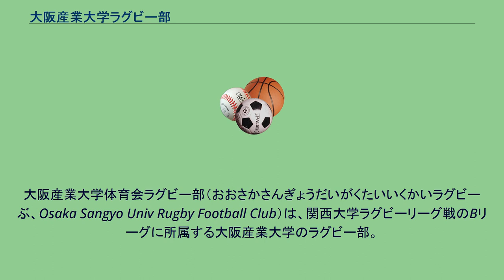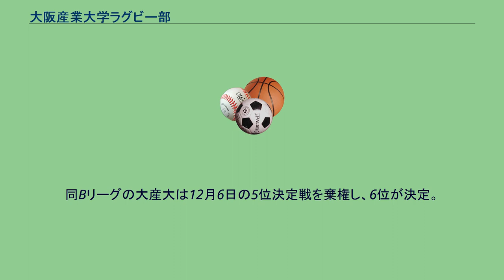大阪産業大学ラグビー部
大阪産業大学体育会ラグビー部（おおさかさんぎょうだいがくたいいくかいラグビーぶ、Osaka Sangyo Univ Rugby Football Club）は、関西大学ラグビーリーグ戦のBリーグに所属する大阪産業大学のラグビー部。
2008年度の入替戦で近畿大学を24-17で降し、2009年度シーズンでは、初のAグループへの昇格となった。
しかし、Aグループでは振るわず、シーズンを8位で終了することになり、入替戦で前年は勝利した近畿大学に69-10で敗れ、わずか1年でBグループへの降格が決まった。
2020年12月5日、関西大学ラグビーAリーグ（1部）の摂南大学と、Bリーグ（2部）の大阪産業大学で、4年生部員計3人が大麻を所持していたとして大麻取締法違反（所持）の現行犯で、兵庫県尼崎南警察署に逮捕された。
同署によると5日午後1時6分、警察官が尼崎市内の路上で、停車中の車内にいた3人へ職務質問。
ポリ袋入りの大麻草1・027グラムを確認したところ、「吸うために持っていました」と容疑を認めた。
関係者によると3人は高校時代からの友人で、大産大は部員1人の逮捕が発覚後、ラグビー部が他の部員に対して面談を実施。
同大学によると、その他の部員の大麻所持は認められなかったという。
両大学は12月24日に公式サイト上でコメントを発表し、大産大の吉川耕司学長も「学生に対し、薬物乱用防止、法令遵守の徹底等の指導を進めている中でのこのような事件が発生したことは誠に遺憾であります」と記した。
同Bリーグの大産大は12月6日の5位決定戦を棄権し、6位が決定。